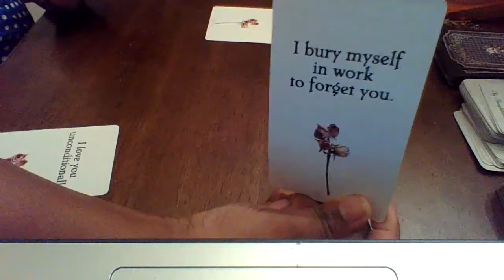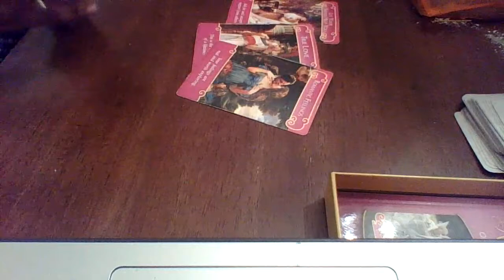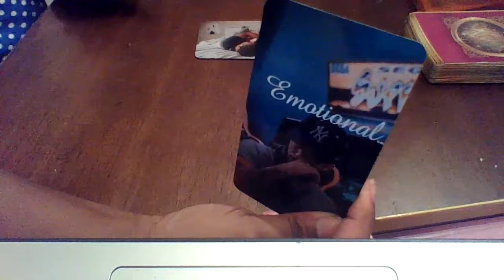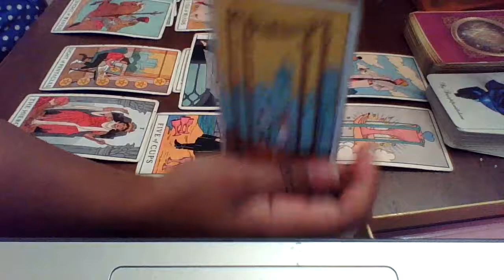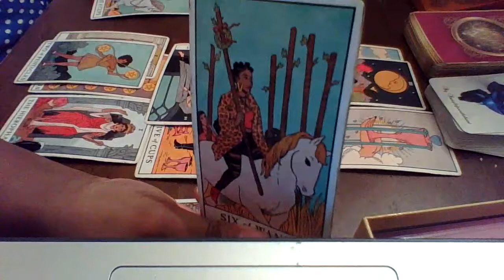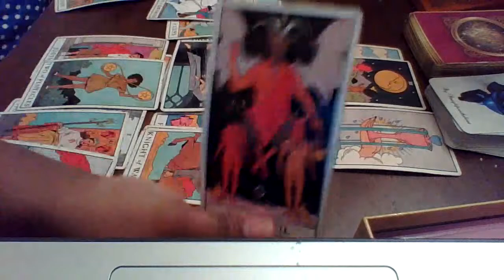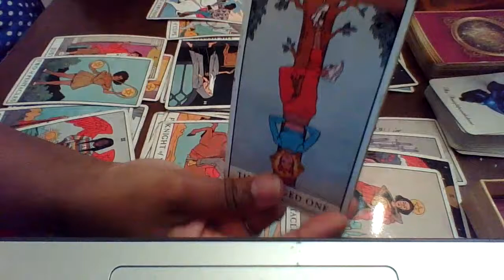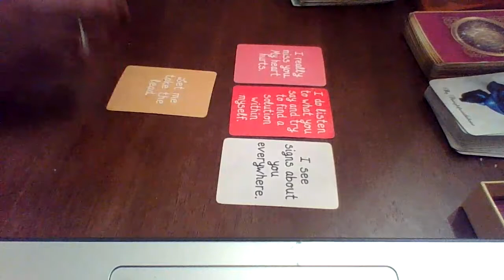SCORPIO JULY 1-15 " ABSENCE MAKES THE HEART GROW FONDER... THEY ARE AFRAID TO LOSE YOU"